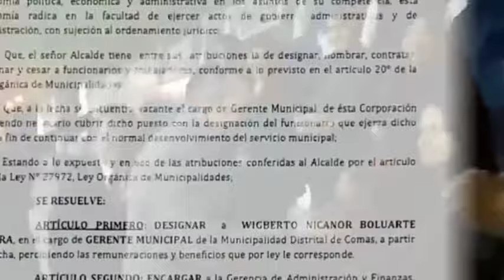ÚLTIMO! ESTO PASO AHORA MISMO DESPLOMAN TODA LA MENTIRA - NOTICIAS DE PERÚ